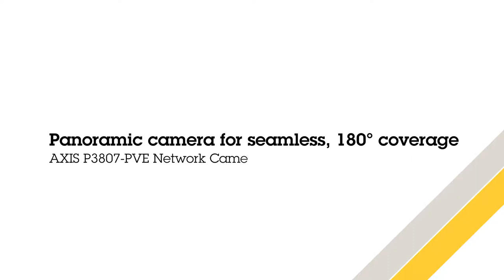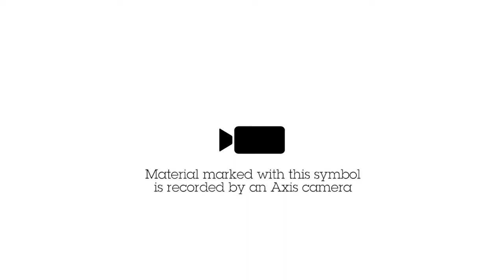Axis Panoramic camera for wide, seamless coverage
AXIS P3807-PVE Network Camera is perfect when you need to see the whole picture. You get 180°horizontal coverage, and 90°vertical coverage. With four sensors built into a single camera, and seamless stitching of all four images, AXIS P3807-PVE delivers brilliant overviews of extensive areas with excellent image usability and no blind spots.

You can also choose to use AXIS T94V01C Dual Camera Mount to mount two AXIS P3807-PVE cameras back-to-back. And get a complete 360°overview.